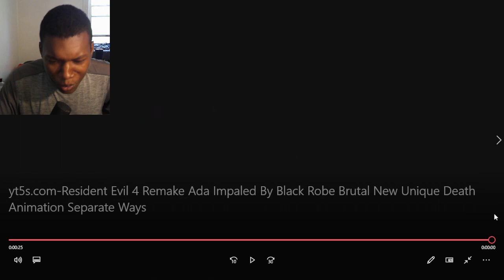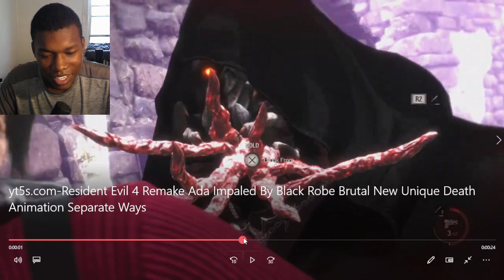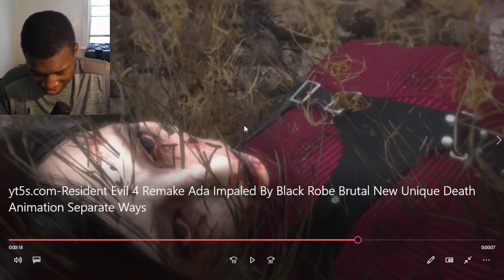Resident Evil 4 Remake Ada Impaled By Black Robe Brutal New Unique Death Animation REACTION